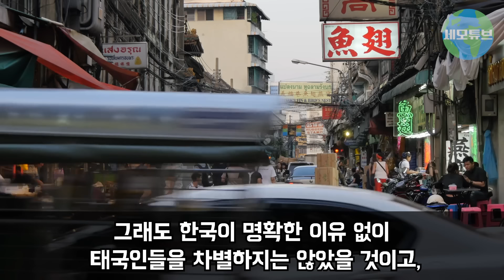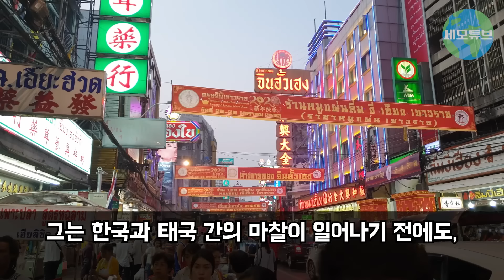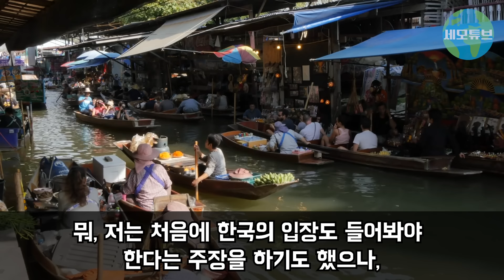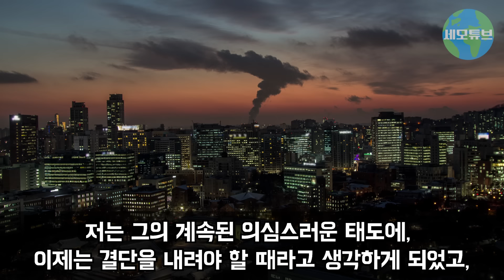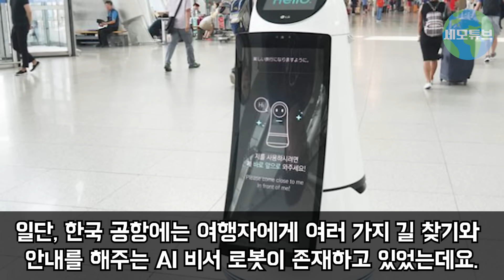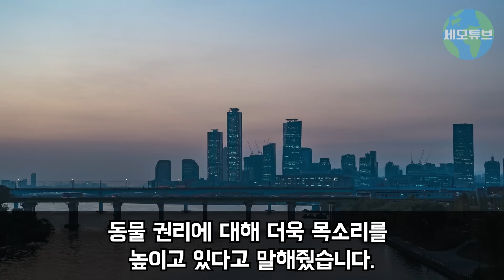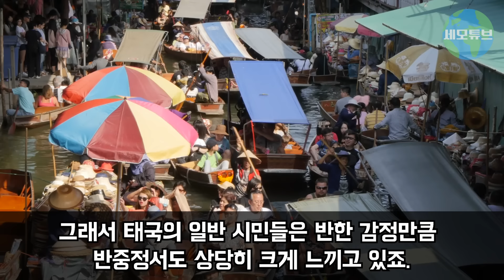"제가 한 번 한국에 가볼게요" 길거리가 곧 공중화장실인 한국의 실체 공개한다던 태국 기자단 한국 도착 3초 만에 얼어붙은 이유